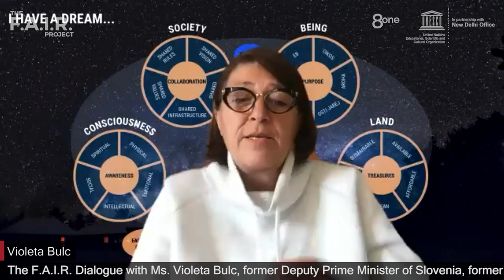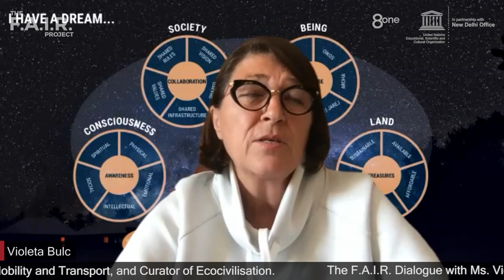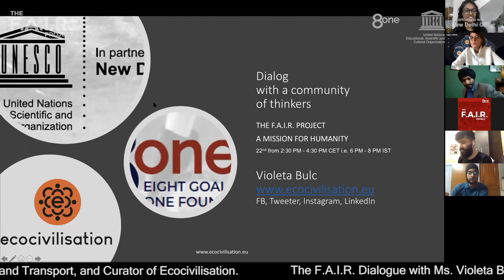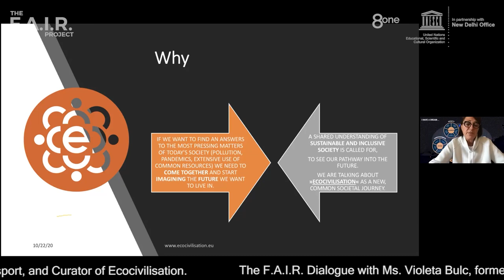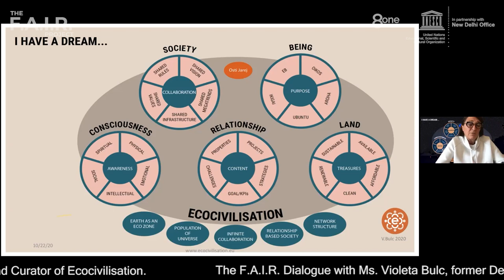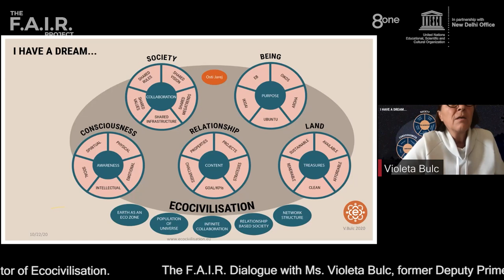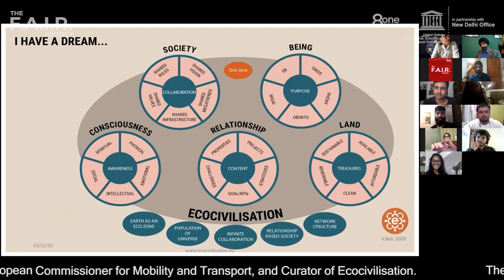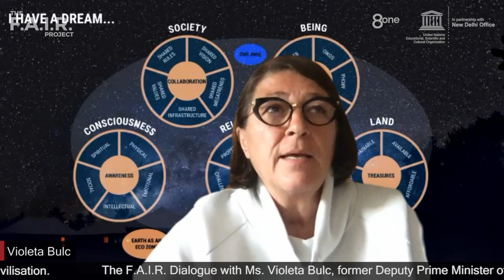Violeta Bulc | Ramit Singh Chimni | The F.A.I.R. Dialogue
We are extremely pleased to present our latest F.A.I.R. Dialogue with Ms. Violeta Bulc, Curator of Ecocivilisation, Former Commissioner for Transport, European Commission and Former Depute Prime Minister of Slovenia.

Join the session to hear about development, cohesion and policy goals aimed to make mobility solutions environmentally friendly, competitive and inclusive, to create jobs, growth and maintain social fairness.

F.A.I.R. Methodology

F.A.I.R. is a methodology of introspection which is driven by active dialogue and analysis to inculcate a mindset that focuses on what is right for all and not what benefits a few. We want to equip you with the thought process that helps you develop real-time solutions to propagate our 8 goals which are:

Well-being, Gender Equality, Peace, Environment, Hygiene, Nutrition, Education and Employment.

The F.A.I.R. Dialogue

The first F.A.I.R. Dialogue was conducted with Mr. Juan Pablo Ramirez-Miranda, Head of Social and Human Sciences, UNESCO New Delhi Cluster Office. The session focused on his outlook towards identifying, implementing, and evaluating global goals for sustainability.

The second F.A.I.R. Dialogue was conducted with Mr. Krishnendu Bose, a National Award winning filmmaker who sees the Environment for what it is, and not merely as a resource that serves humanity. Amongst other insights into his mind, watch the video to hear from him about his outlook on what the Environment entails, how it should be viewed, and key considerations that should be taken into account when discussing it.

The third F.A.I.R. Dialogue was conducted with Ms. Kamla Bhasin, a writer, poet and social scientist who approaches the complexities of gender with a simplicity that ensures an understanding which is lasting. Watch her unpack gender, explain feminism and understand her outlook on how these issues.

The fourth F.A.I.R. Dialogue was conducted with Dr. Julia Rucklidge, a clinical psychology professor who explores the often ignored effects of nutrition on the brain. Listen to hear her explain the role of nutrition in the treatment of mental illnesses from ADHD to depression to stress following natural disasters.

The fifth F.A.I.R. Dialogue was conducted with Dr. Sonia Randhawa, Founder of Coalition of Everyone and Member of the Sortition Foundation, an organisation that focuses on building politics of hope through participatory, deliberative democratic initiatives. Dr. Randhawa’s work focuses on Citizens' Assemblies, building capacity for deepening democracy through working with local councils, schools and other organisations to increase awareness of Citizens' Assemblies.

The sixth F.A.I.R. Dialogue was conducted with Ms. Zainah Anwar, Founding Member of Sisters in Islam and Executive Director of Musawah, a global movement for equality in Muslim families. Her work, through both organisations focuses on women’s rights within the Islamic framework.

The seventh F.A.I.R. Dialogue was conducted with Dr. Paula Stone Williams, a pastor, counsellor and a keynote speaker whose work focuses on gender equity, LGBTQ inclusion and religious toleration. She has advocated for these issues by speaking for various corporations, government agencies, universities and religious institutions.

The eight F.A.I.R. Dialogue was conducted with Ms. Caroline Casey, the Creator and Founder of The Valuable 500. Her session focused on the inclusion of people with disabilities, as employees, suppliers, customers and members of the community and her call to businesses to commit to put disability inclusion on their leadership agendas.

The ninth F.A.I.R. Dialogue was conducted with Mr. Rajesh Awasthi, who as an educator, believes that education should inculcate a sense of responsibility, build dedication towards attaining knowledge, develop an optimistic spirit, and foster inclusion and love for all.

The tenth F.A.I.R. Dialogue was conducted with Ms.Rosalia Arteaga, who is the first woman to have held the positions of President and Vice President of the Republic of Ecuador. She is the former Secretary-general of the Amazon Cooperation Treaty Organization. Currently she is the Executive President of the Fidal Foundation.

The F.A.I.R. Project